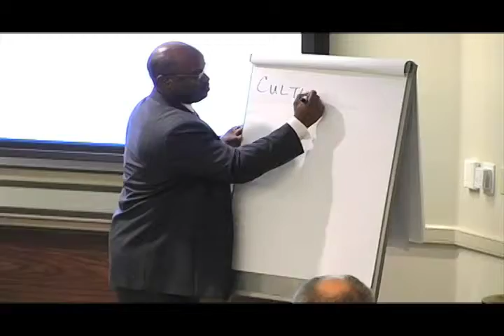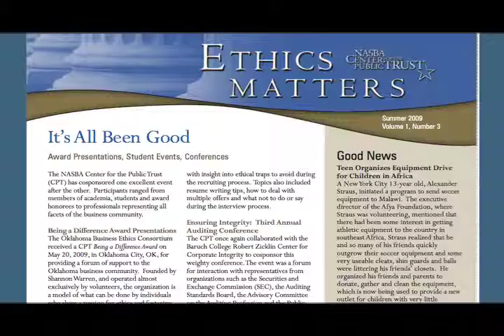CPT 5 Year Anniversary Video